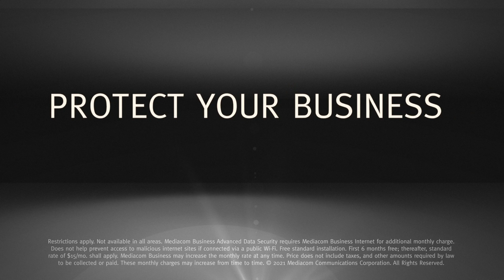Advanced Data Security – Product 15